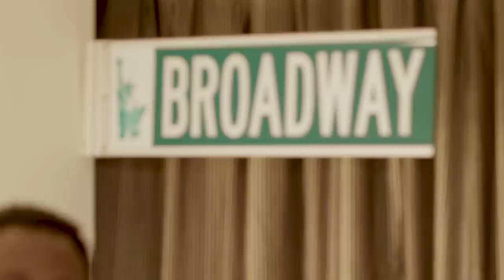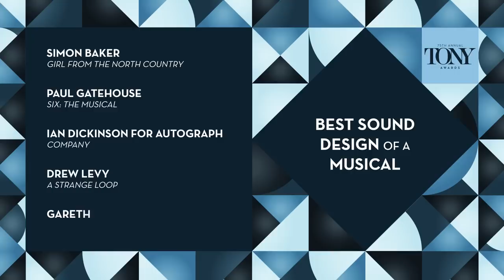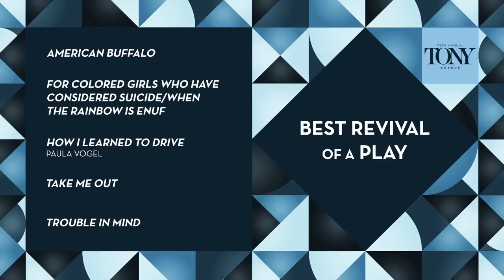2022 Tony Award Nominations Hosted by Adrienne Warren & Joshua Henry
Watch to find out who is nominated for the American Theatre Wing's 75th annual Tony Awards, presented by The Broadway League and the American Theatre Wing.  Live from Sofitel New York.

For up-to-date information on the Tony Awards and more, follow @TheTonyAwards on Twitter, Instagram, Facebook, and TikTok.

Hosts: Adrienne Warren & Joshua Henry
Producers: Ian Weiss & Kayla Williamson
Directors: Ian Weiss & Jim Glaub
Editor and Animator: Kayla Williamson
Written by Eric Ulloa
Producers: Super Awesome Friends
Graphic Designer: Jordan Best
PA/Project Manager: Jordan Hughes
Sound Op: Wade Vantrease
DP/Camera Op 1: HaiTao Wu
Camera Op 2 - Steadicam: Brian Buno
Gaffer: Alan Chapinpin
Line Producer: Stephen Palgon
Production Assistant: Leah Vicencio

Special Thanks to Super Awesome Friends, Scott Lupi, Shawn Purdy, Carl Levin, Jenny Gorelick, Jean Kroeper, Ellen Greenwald, Chloe Lang, Neal Freeman, Stevie Smith, Jenny Tversky, Jaspre Guest, and Dayna Zeitlin

Executive Producers
Charlotte St. Martin, The Broadway League
Heather Hitchens, American Theatre Wing